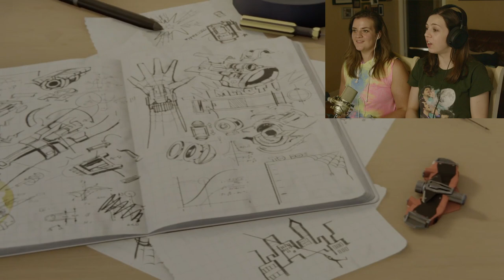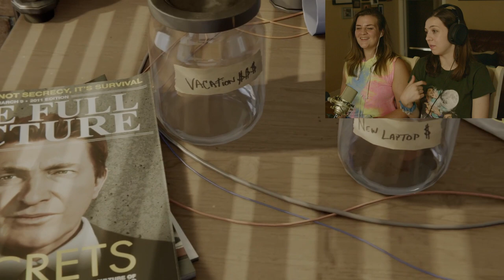FLYING THROUGH NEW YORK | Marvel's Spider-Man | Episode 1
We take to the streets of New York as your friendly, neighborhood Spider-man with a twist...Caitlyn is at the wheel -- er, controller.